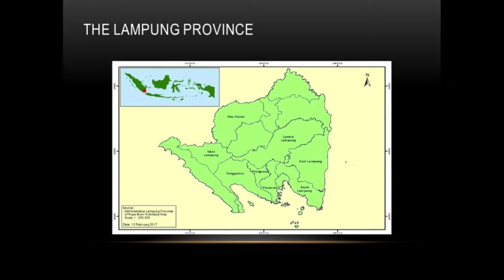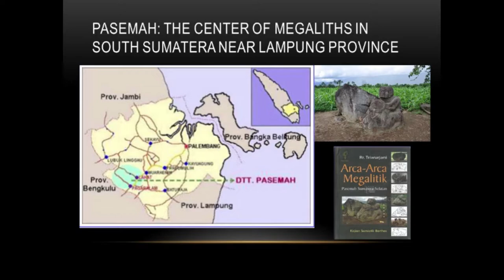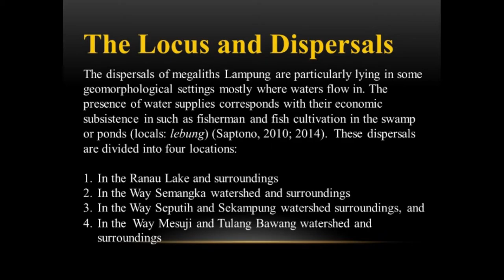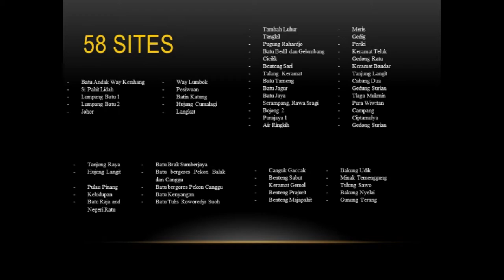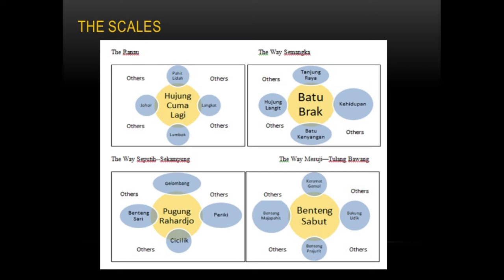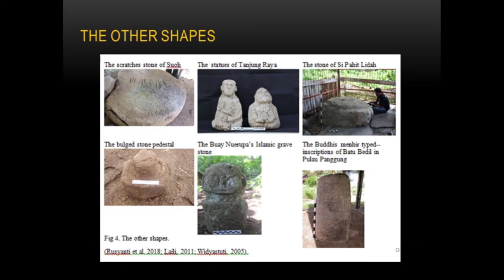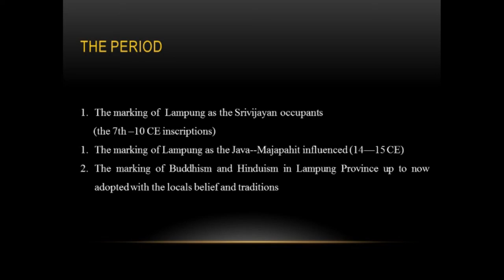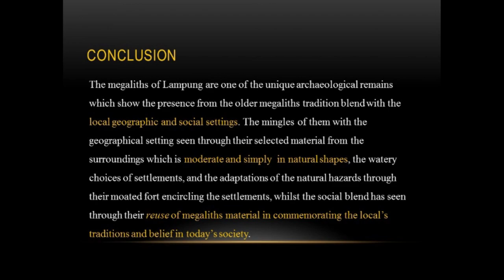Session 12 - The Megaliths of Lampung Indonesia (Rusyanti)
Lampung province lies in the southern part of Sumatera Island, Indonesia. This province is rarely sound of their archaeological records. The oldest inscription was from The Srivijayan Kingdom from the 7th—10th centuries and hardly reveals any new evidence neither from the classical nor the prehistoric. Interestingly the sums of megalith tend to increase within the last decades and are often associated with the riverbanks settlements sites with their companions’ artifacts dominantly ceramics and potsherds. Since the absolute dating of these megaliths is not yet aimed, it is an urge to trace back and compared the patterns of megaliths Lampung with other megaliths' remains nearby to get the highlights patterns and the uniqueness of Lampung’s megalith in specific terms. Through primary and secondary data compilations and updates from the last decade this paper would draw the positions of Lampung’s megaliths towards Indonesia’s other megaliths traditions within their broader historical map and dispersals.